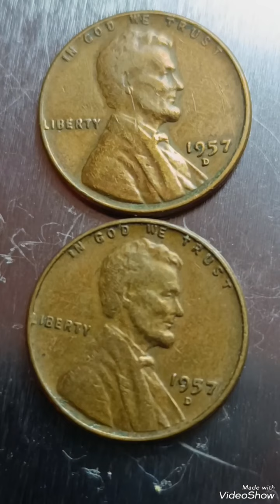$350K Super Rare/Error 1957D Wheat pennies#penny#coins#rarepenby#money